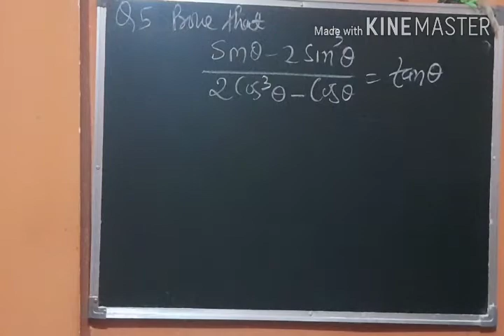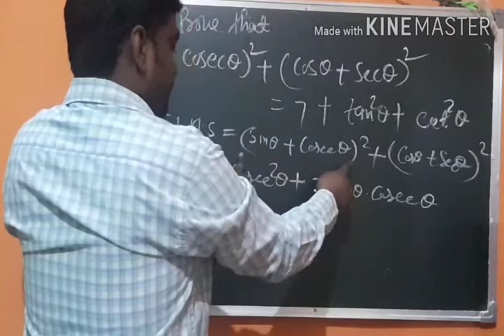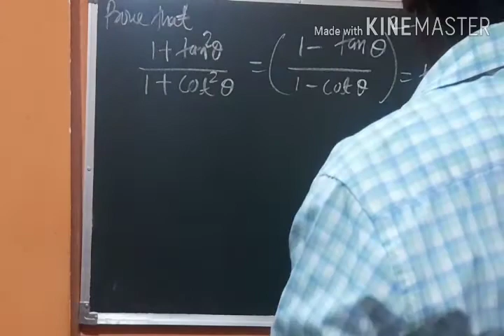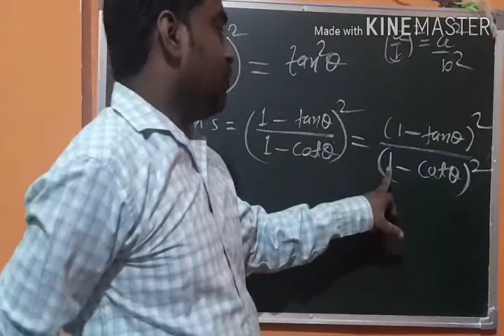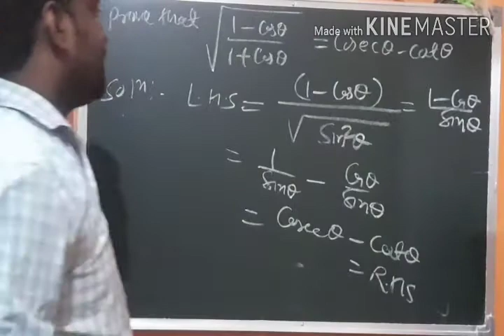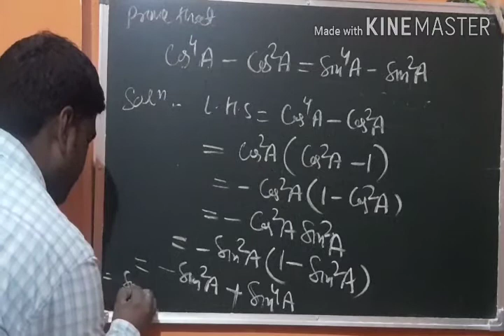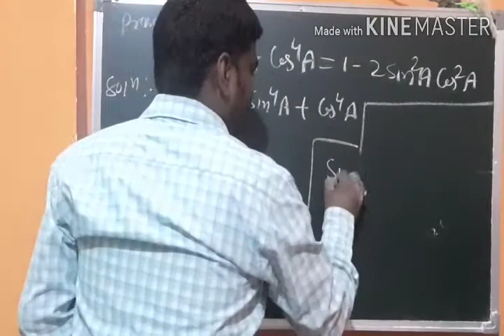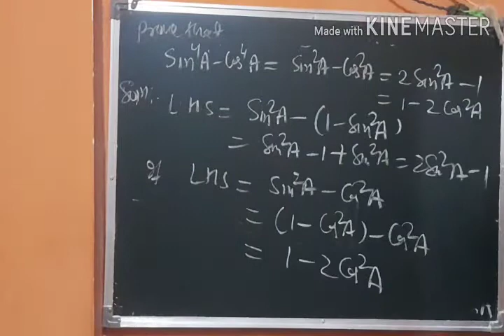Class 10:- Introduction to Trigonometry (08)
Manoj Gupta